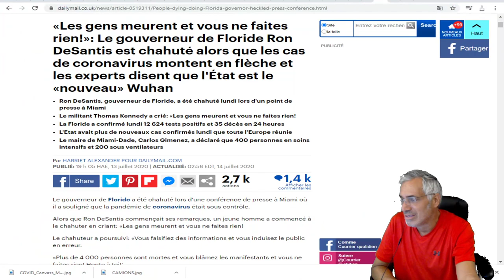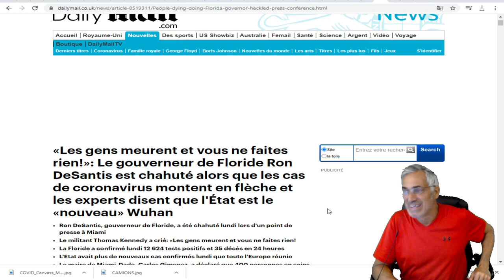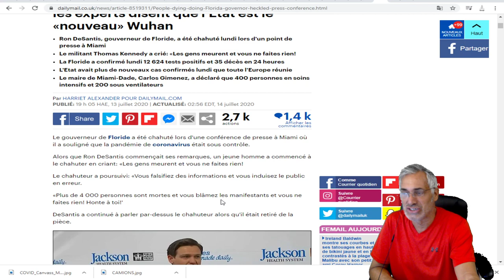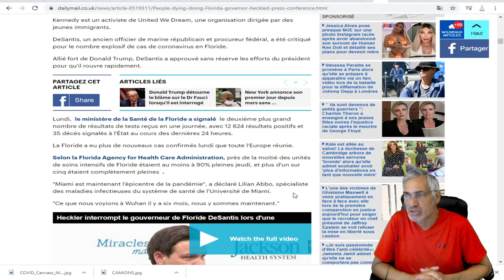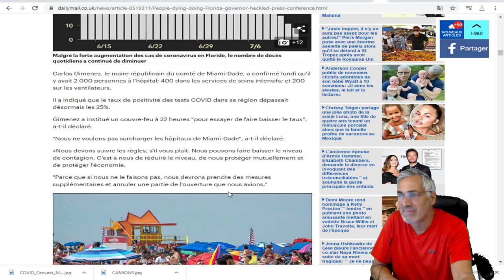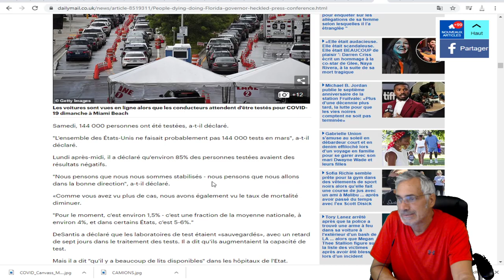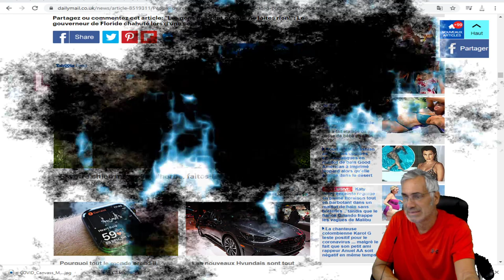Le gouverneur de Floride Ron DeSantis est chahuté alors que les cas de coronavirus montent en flèche